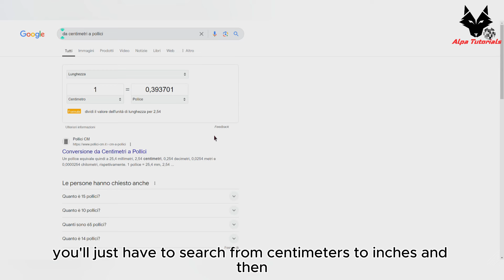Come misurare i pollici dello schermo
Vuoi sapere come misurare i pollici del tuo schermo? In questo video, ti mostreremo come calcolare la dimensione del tuo monitor o TV. Scopri come misurare correttamente la diagonale dello schermo in centimetri e convertirla facilmente in pollici. Perfetto per chi vuole acquistare un nuovo dispositivo o semplicemente conoscere le dimensioni esatte del proprio schermo!